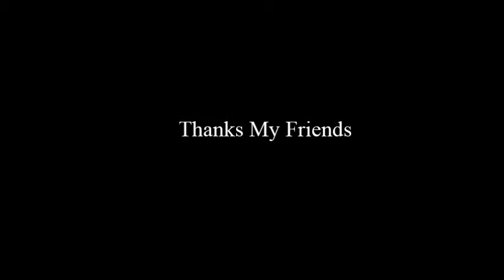Casy in Viet Nam